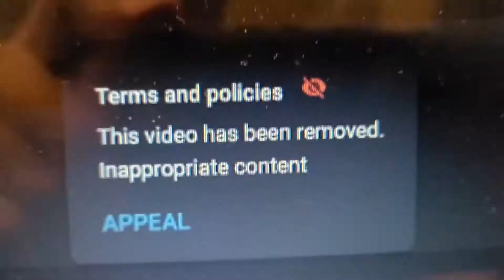Being a Retard 9800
We briefly summarize the notable RETARDED events of the past one hundred videos